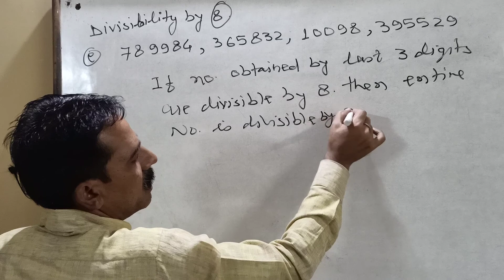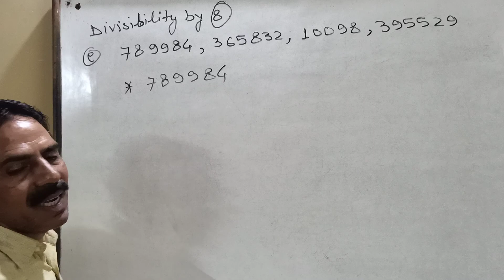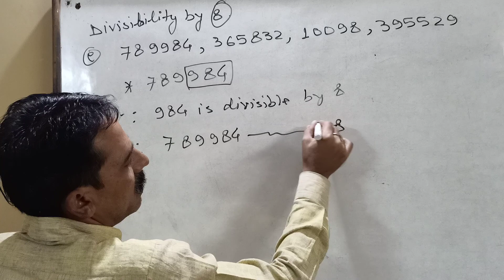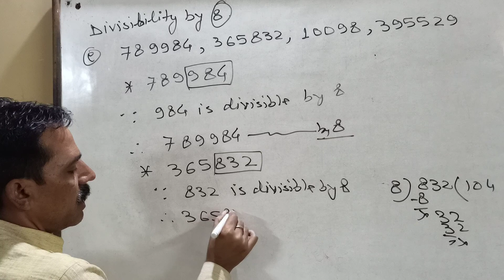Class 6 | divisibility by 8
Here we have discussed that how to test a number for divisibility by 8